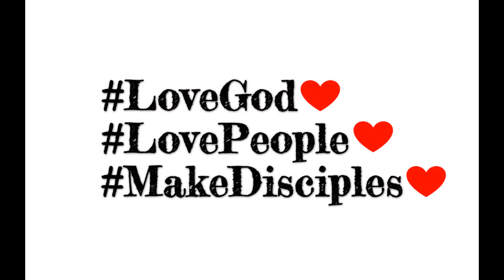7-28-24 PM The Struggle is Real from 1 Kings 19:1-8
Sermon Video from Pastor Mike Crysel of Occupy #2 Baptist Church in Pitkin, La.
Sermon Title:  The Struggle is Real